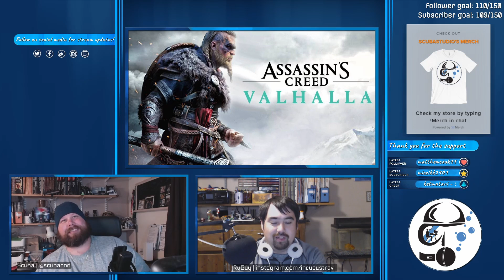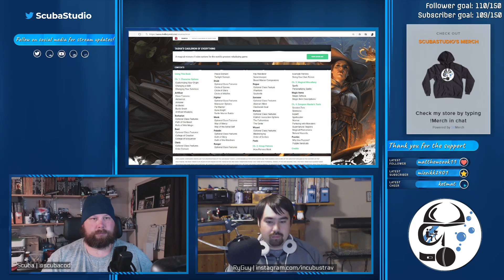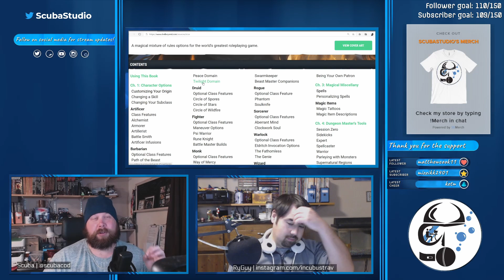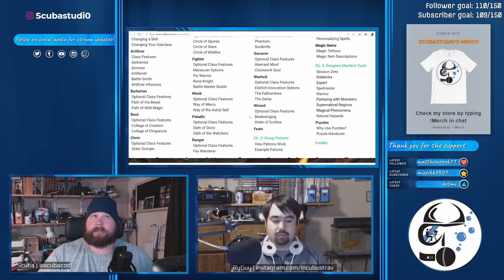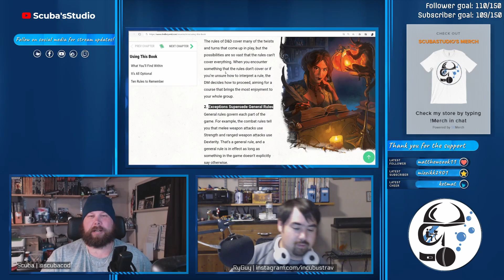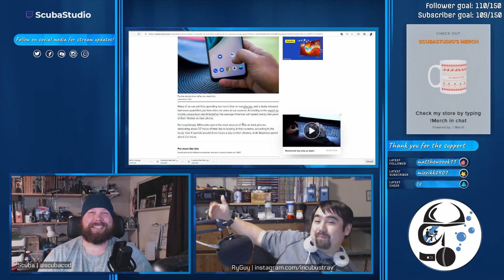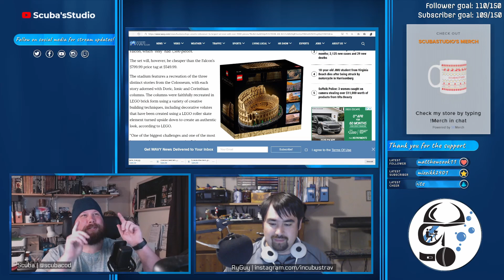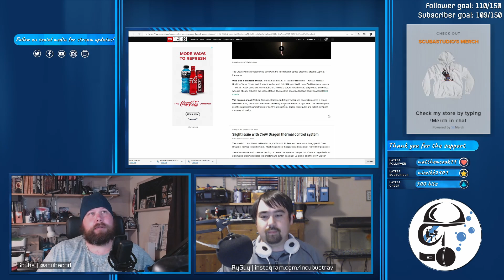In the winds, two will see on the sevens … Impressions! | Scuba and The Ry Podcast EP72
In the winds, two will see on the sevens … Impressions!  Tonight, the duo dive into the Happenings before sailing into reviews for the new arthouse film, Monsoon and Netflix Original series, The Queen’s Gambit.  Next, we give our first impressions on Assassins Creed: Valhalla, further travels in Shadow Watch/Challenge Accepted before talking about new wrinkles in DnD with the release of Tasha’s Cauldron.  Lastly, we talk about living forever on Smart Phones, Legos in Ancient Rome and other fun odds and ends in this episode of Scuba and The Ry!

Background ambiance and Soundboards by Syrinscape

Show Credits and Thanks to:
Logo and Background Artwork by: Volgraza from Nimajination studios
Additional Stream Artwork from Own3d.tv
Additional Music from
Full list of sounds from Syrinscape: